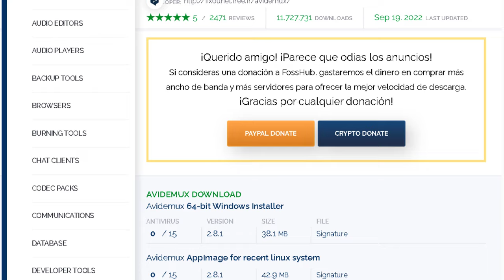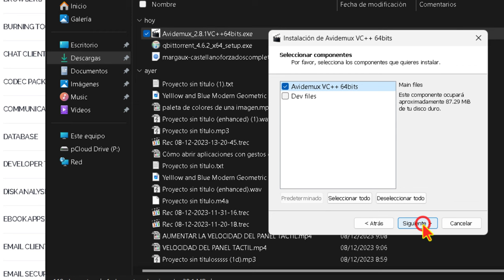El mejor programa para convertir MKV a MP4 sin perder calidad y en segundos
Si quieres convertir vídeos de mkv a mp4, te recomiendo avidemux, un programa gratuito y fácil de usar que te permite editar y codificar tus vídeos en diferentes formatos. Solo tienes que abrir el vídeo con avidemux, elegir el códec "MPEG-4 AVC (x264)" para el vídeo, el códec "AAC (Faac)" para el audio y la opción "MP4 Muxer" para el formato. También puedes ajustar los parámetros del vídeo o del audio, o cortar alguna parte del vídeo si quieres. Luego, solo tienes que guardar el vídeo y esperar a que se convierta. Así de simple es convertir vídeos de mkv a mp4 con avidemux.